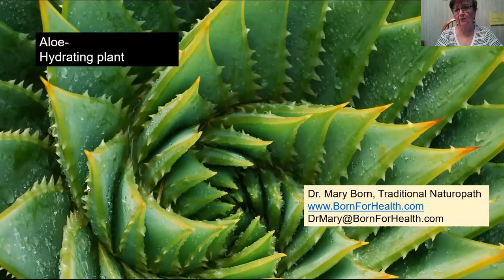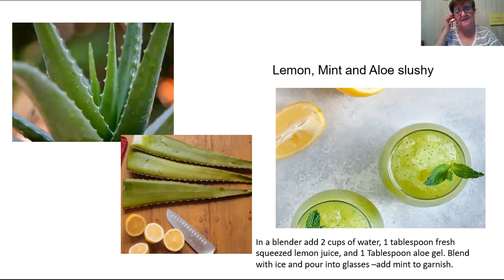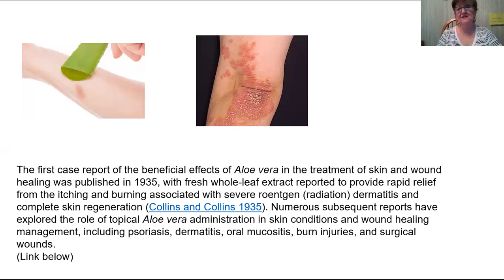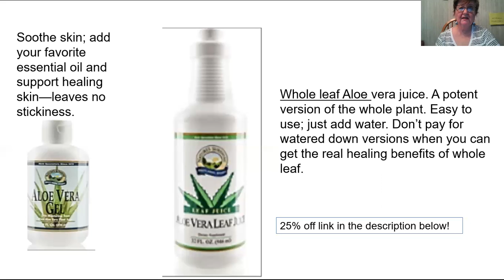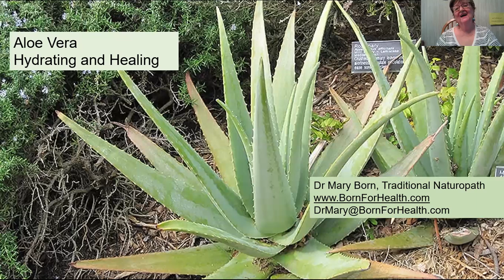Preppy Herbalist Aloe Vera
Hydrating and Healing